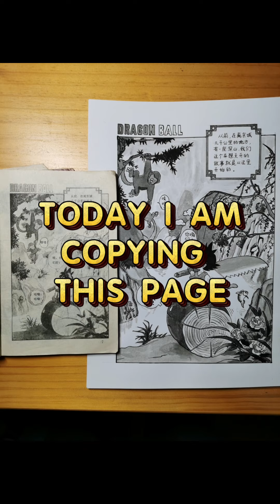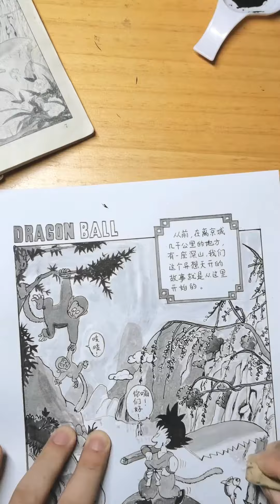Copying Dragon Ball comic book page by page, Volume1 Ch1 page 1